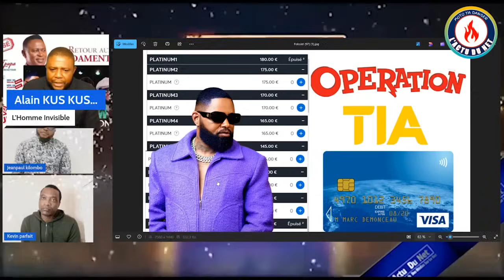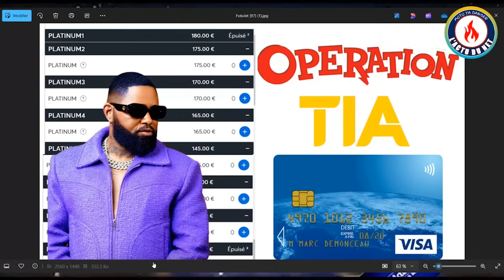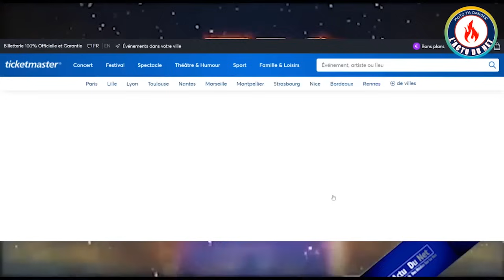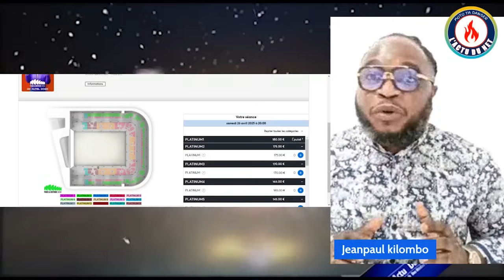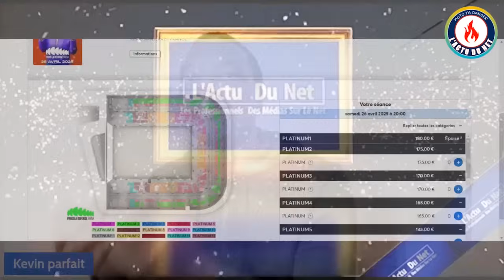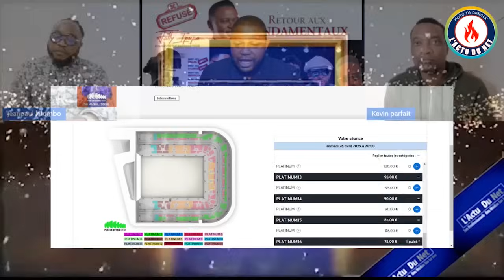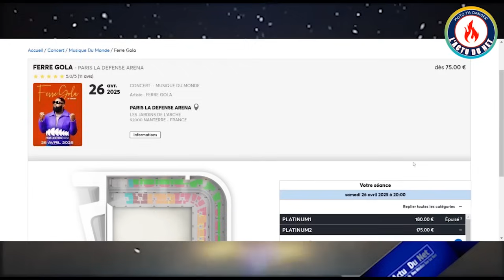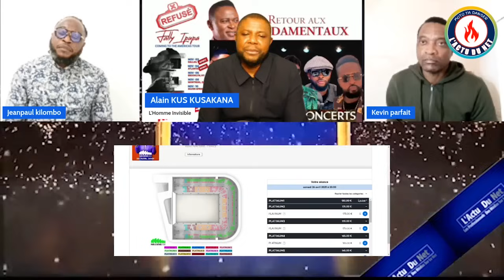FERRE GOLA : U-ARÉNA, OPÉRATION "FINIR CATÉGORIE PLAMUIM ! OBJECTIF: PLATINUM 14, 6 PLACES RESTANTES